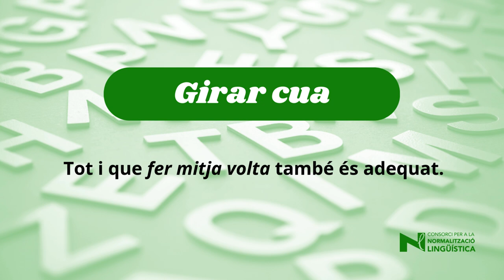Desvetllamots 19: "girar cua"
Ens ajudes a recuperar mots que estan caient en desús?
Proposem desvetllar l'expressió "girar cua" (en comptes de "fer mitja volta", tot i que també és adequada).